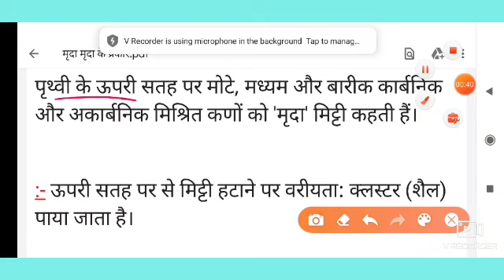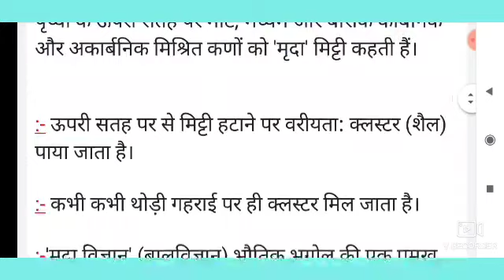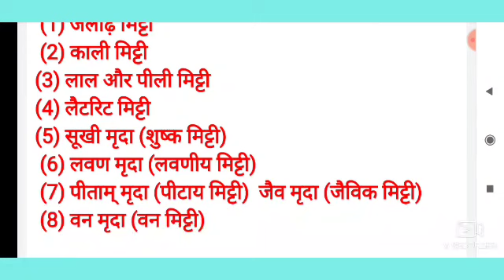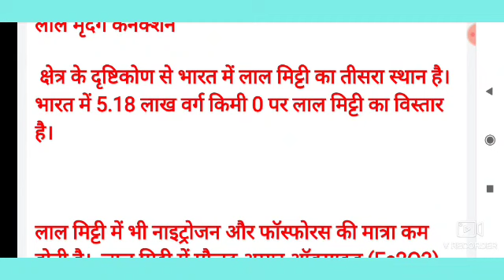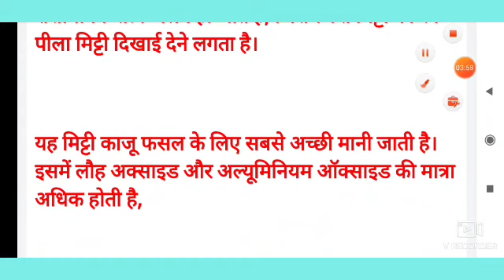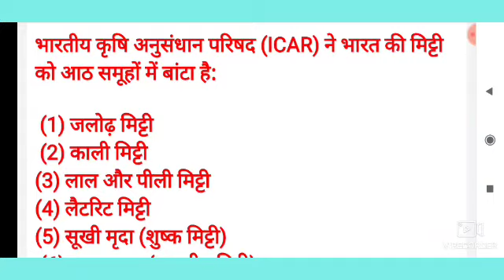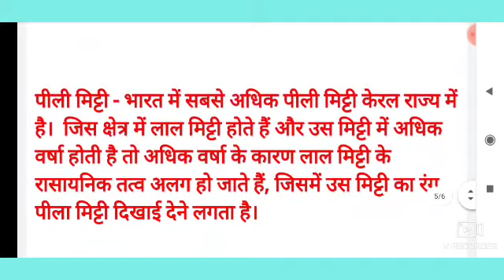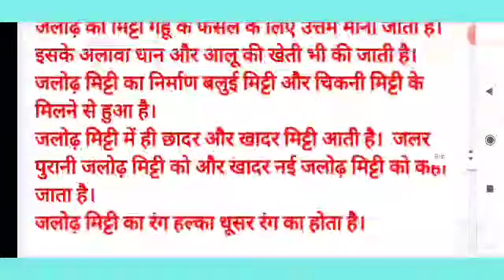मृदा और मृदा के प्रकार | up D El Ed 2nd semester science classes | up d.el.ed exam date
विश्व अंतरिक्ष कार्यक्रम |

चंद्रमा का यात्रा | up deled 2nd semester science classes | up sealed btc 2nd semester vigyan |

मंगलयान
भारतीय अंतरिक्ष इतिहास| UP DELED 2ND SEMESTER 2ND SEMESTER SCIENCE| UP BTC EXAM DATE | UP DELED CLAS

UP DELED 2ND SEMESTER SCIENCE ग्रहण,चंद्रग्रहण,सूर्यग्रहण | up deled 2nd semester classes | up btc

math classes
science classes
english classes